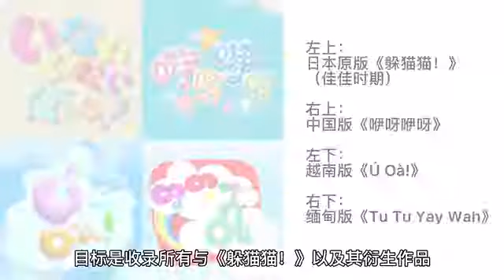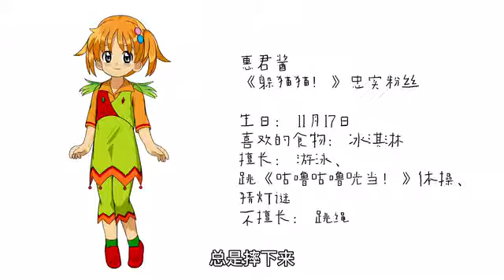いないいないばあっ!wiki惠君ちゃん 躲猫猫wiki吉祥物惠君酱